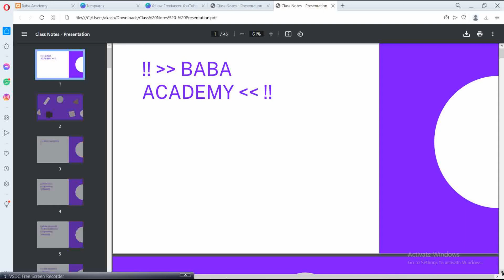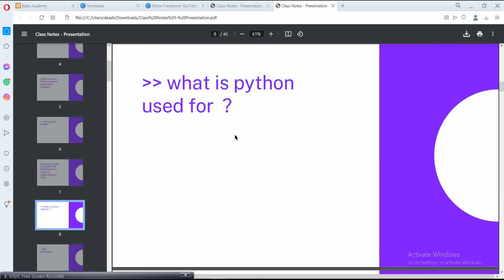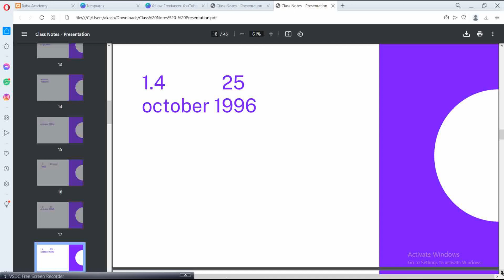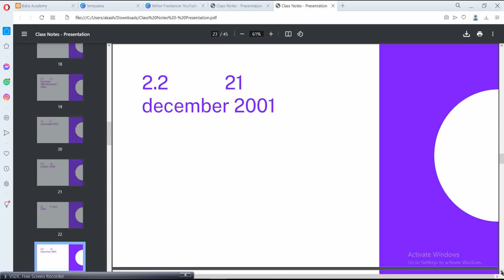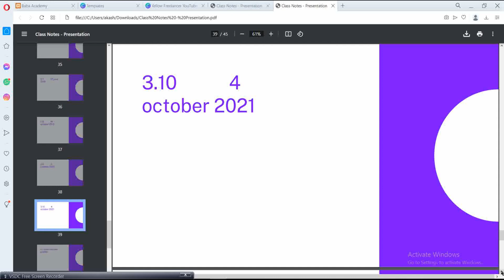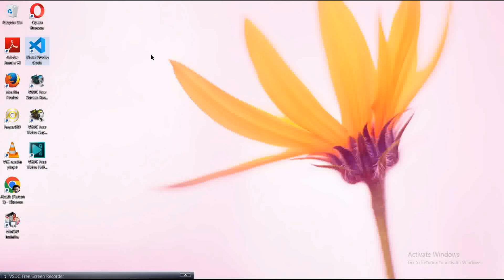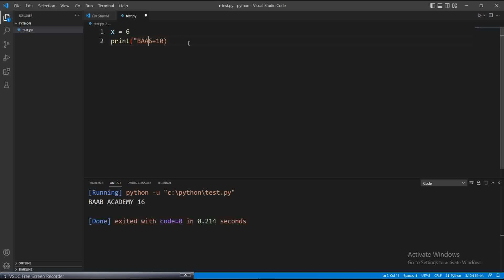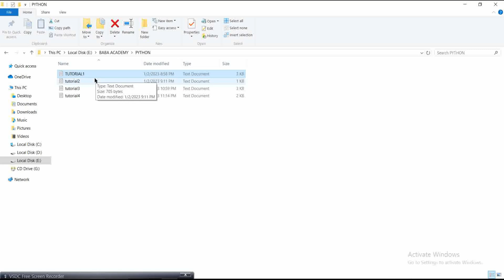Python intro & version for latest version what use python tutorial 1 by !! BABA ACADEMY !!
ppt ...

channel.

python tutorial
python programming
python
python full course
learn python
python projects
programming
coding
software
coding for beginners
python course
python basics
python from scratch
python whatsapp status
best python course
codewithharry
python language
python tutorials
python projects advanced
python for data science
simplilearn
2022
2023
programing
python crash course
python status
coding status
web development
python graphics design
python development
learn programming
programming tutorial
python interview
python tutorial telugu
telugu python language
python telugu tutorials
telugu computer world python
awesome python tricks
python acronym
python game tutorial beginners
how to code python game
game tutorial python
python game tutorial
python game
rock paper scissors python
rock paper scissors
py
custom python app
beginner python
python application
beginner coding
beginner tutorial coding
beginner programming tutorial
beginner programming projects
application
app
python coading
telugu python tutorial
python learning telugu
loops in python examples telugu
loops in python telugu
python loops
python loops telugu
python telugu computer world
python interview questions in telugu
python list in telugu
python list telugu
list in python telugu
smallest number in list python telugu
list in python in telugu
list comprehension python
neetcode python
neetcode
python lists
python interview questions for freshers
python for coding interviews
python interview questions 2023
python list comprehension
zero to hero in python
zero to hero in coding
python zero to hero course
free python course
mastering python programming
python coding tips
python zero to hero
code like a pro
mastering python
pro tips for python
programming tips to become hero
coding tips
how to learn python programming
become hero in python
become hero in coding
programming tips
become a hero in programming
how to be a “hero” in python programming
python project
data analytics career
data science
beginner data science project
data science projects
python data projects
python data science projects
data science projects for beginners using python
python data science projects for beginners
python projects for data science
list functions python
youtube shorts
trending shorts
viral shorts
shorts
graphics
networking
crash course
python requests crash course
python http
python http requests
library
requests
python requests
chatgpt stackoverlow
openai's chatgpt
chatgpt chatbot
chatgpt
openai
gpt3.5
python tricks
python tips
list methods python
python for beginners telugu
python coading in telugu
simplicode
learn coding
openpyxl tutorial
using python to automate excel
python automation whatsapp
whatsapp using python
send messages on whatsapp using python
python excel data
excel automation
python excel data processing
python excel automation
python excel
python excel tutorial
python automation projects
sending email using python project
sending emails using python
automate whatsapp using python
automate excel with python
python 2023
machine learning
intellipaat
python shorts
getting started with python
python tutorial for beginners full
python 2022
coding with karthik
re module
regular expressions
regex
c language apna college
science
math
stem
education
socratica
coding tips and tricks
acronym app
how to learn coding
python simplilearn
python for machine learning
best programming language
introduction to python for data science
introduction to python programming for beginners
introduction to python
what is python programming
what is python
python python full tutorial
python full course in hindi
edureka
python edureka
c language in hindi
simple python programming
python vs java which is better
c language
python programming status
python status for whatsapp
python lover status
coding whatsapp status
python training
edureka python
programming status
learn python programming for beginners
learn python for beginners